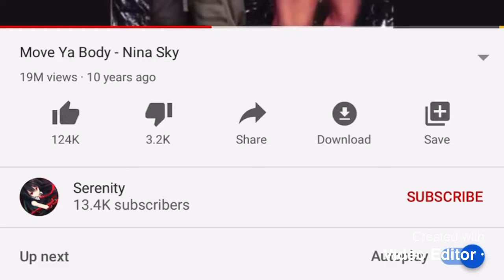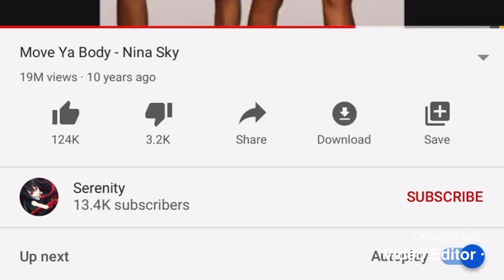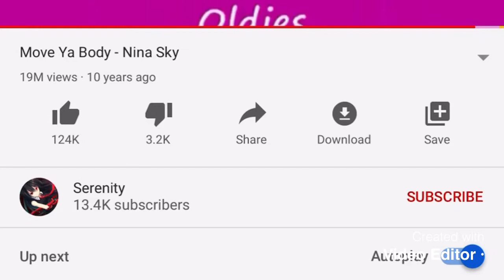Move Ya Body (2004) (speed up)